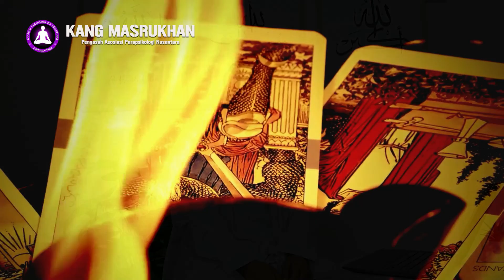BUANG SEKARANG! 2 Hal Inilah yang Jadi PENYEBAB HIDUPMU SELALU SIAL - Kang Masrukhan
2 HAL INILAH YANG JADI PENYEBAB HIDUPMU SELALU SIAL, HINDARI DARI SEKARANG! - Kang Masrukhan

Kang Masrukhan Hadir Juga di Spotify